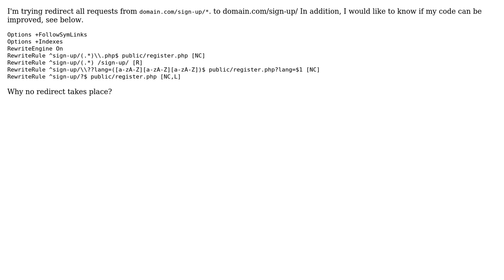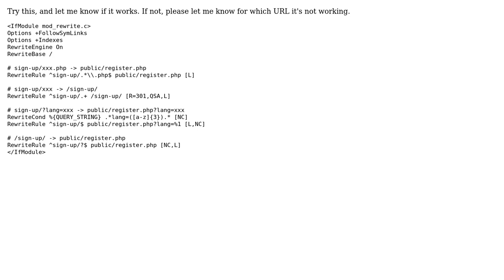Redirect using mod_rewrite issue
With thanks & praise to God, and with thanks to the many people who have made this project possible! You are responsible for your own actions.